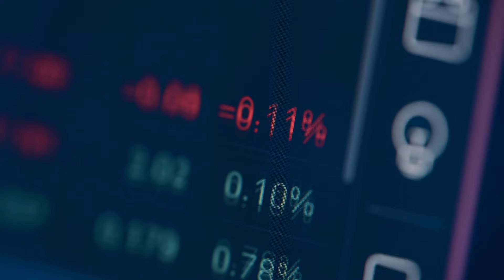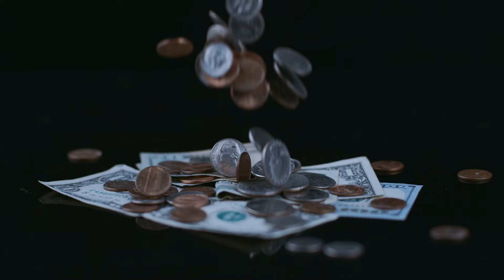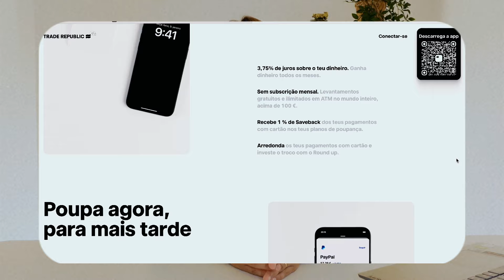As Dificuldades em Começar a Investir e Como Superá-las? | Renda Maior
Neste vídeo falo sobre as dificuldades em começar a investir e como podemos superá-las?  Não perca!*

* Este vídeo conta com o apoio da Trade Republic.

O investimento em instrumentos financeiros envolve riscos significativos e pode resultar na perda total ou parcial do capital investido. É aconselhável que os investidores realizem uma análise independente e procurem aconselhamento financeiro, jurídico e fiscal de profissionais qualificados antes de tomar qualquer decisão de investimento.
As opiniões, estimativas e projeções apresentadas refletem o julgamento atual da autora na data da publicação e estão sujeitas a alterações sem aviso prévio. Não garantimos a precisão, completude ou atualidade das informações aqui contidas, e não assumimos qualquer responsabilidade por perdas ou danos resultantes da confiança nas informações fornecidas.